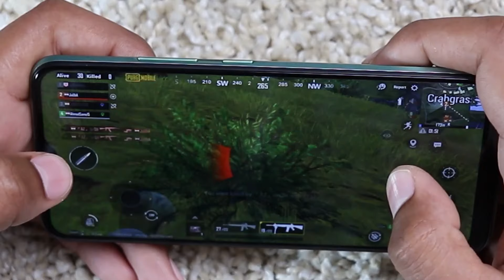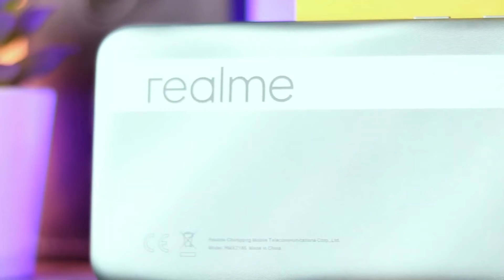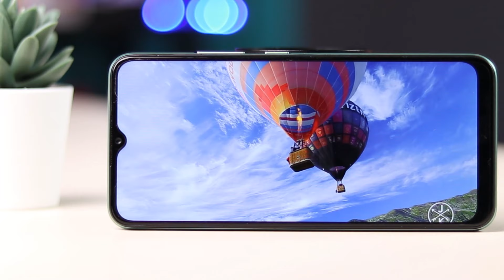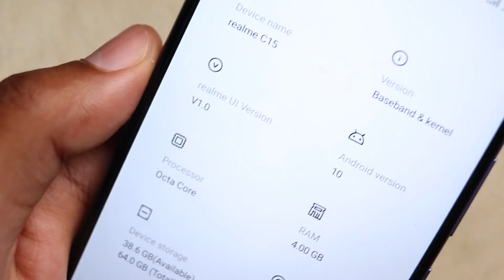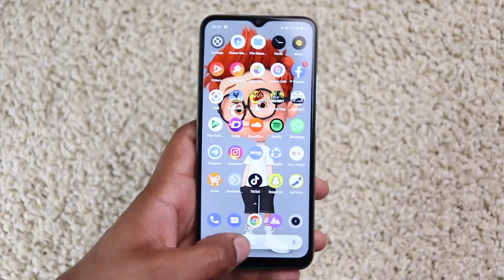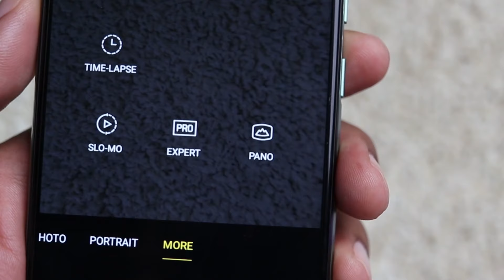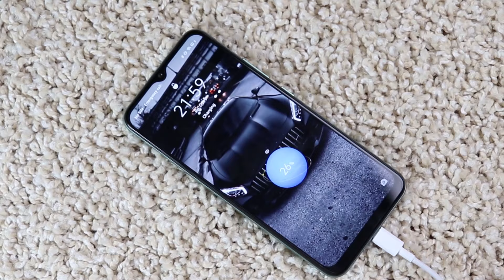Realme C11 Review | كان هيبقى أفضل موبايل اقتصادي لولا عيب واحد 😥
فيديو جديد عن مراجعة ريلمي c11
وتفاصيل مميزات وعيوب Realme C11

مواصفات جهاز realme c11
مواصفات هاتف realme c11
مراجعة هاتف realme c11
realme c11 pubg
realme c11 سعر ومواصفات

ماتنسوش تتابعوني على صفحتي الشخصية على فيس بوك عشان تتعرفوا على كل جديد في عالم التكنولوجيا